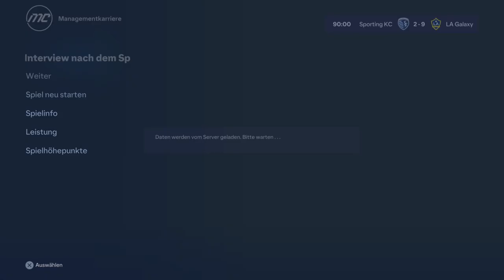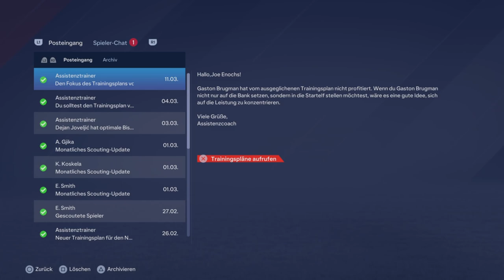EA SPORTS FC24 S01E07MLS 3. Spieltag in Kansas